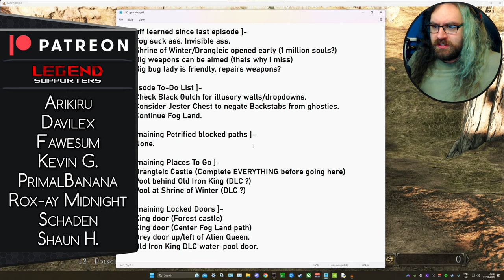Scorpioness Najka & Royal Rat Superdog | Let's Play Dark Souls 2 - Ep. 13 [Blind Playthrough]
In episode 13 of our blind Dark Souls 2 playthrough we get lost in fog, become indecisive with statues, play ball with a scorpion, play fetch with a giant dog-rat & become overwhelmed by locks.

[Credits]
Credits music by Ronald Jenkees

0:00 Notepad Souls 2
3:37 Deja Vu Invasion
5:13 I'll never let go Jack! (Random reference)
10:30 Two Giants playing in the dark! (Highlight)
22:56 Meeting Dumbledore (Highlight)
27:54 Army of Spitters (Highlight)
33:11 Jester Robes & Gold+1 Ring
34:21 Fire Olympics Training Camp
37:00 Fire Olympics Main Event (Highlight)
38:01 Fire Olympics Last Place (Highlight)
41:27 Commencing Shaded Woods
46:41 Finding Chloranthy +1 Ring
51:39 Meeting Vengarl the Nobody
1:06:08 ESCAPING FOG + HUGE DISCLAIMER
1:15:54 Curse-hood overpowered?
1:22:39 Falling into a googly trap (Highlight)
1:27:54 Falling into Dumbledores House (Highlight)
1:35:25 Running into Pate again!
1:40:08 First branch + Headless Vengarl! (Highlight)
1:47:23 Haunted by butterflies (Highlight)
1:50:20 SCORPIONESS NAJKA (Boss fight)
2:00:36 Arriving at Doors of Pharros
2:06:19 Everything is friendly! (Highlight)
2:11:46 Pressing big buttons (Highlight)
2:21:19 First glimpse of Brightstone Cove Tseldora
2:23:31 ROYAL RAT AUTHORITY (Boss fight)
2:35:55 Impressing the Rat King